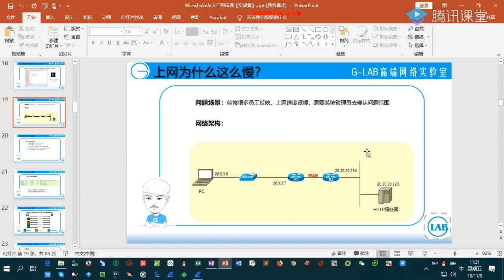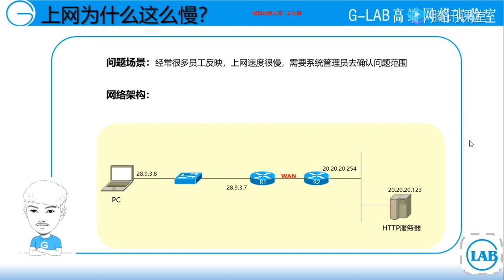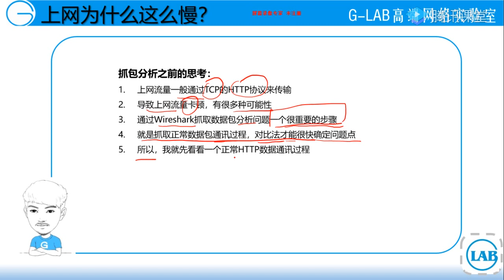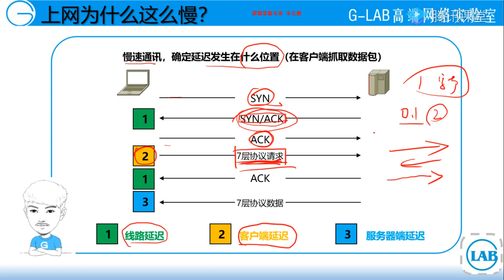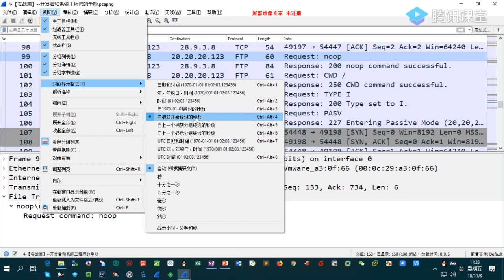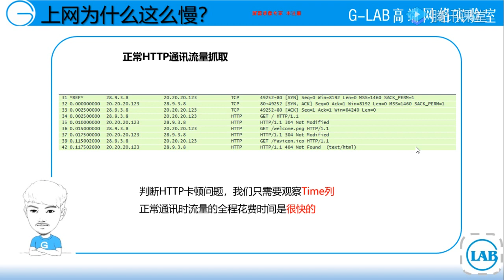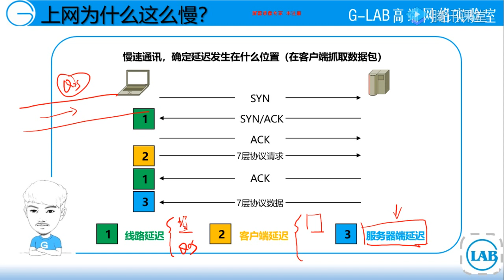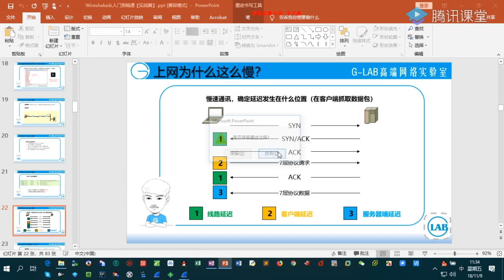5 【实战篇】上网为什么这么慢-抓包分析wireshark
5 【实战篇】上网为什么这么慢-抓包分析wireshark